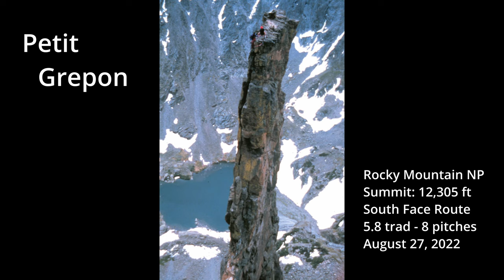Petit Grepon - Alpine Rock Climbing in Rocky Mountain National Park Colorado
Climbing the Petit Grepon South Face with CMS guide Mike Coyle on lead.
I highly recommend climbing with Mike if you're looking for a guided adventure.

The South Face route is over 1000 vertical feet, rated 5.8 trad, and is one of the Fifty Classic Climbs of North America. The upper pitches have loads of thrilling exposure. There was a little wet and slimy rock lower down but overall this is a great climb! Here's my climbing log for the day:

Hit the trail around 3am under a pristine starry sky. The approach is long (3hrs) but went by fast at this hour. Part of the approach was hiking up a creek. I fell twice on the approach: on some wet mossy rocks and again on a small patch of black ice. Wasn't expecting ice this time of year! I thought to myself ""great my hand is already cut and bruised and the climb hasn't started yet"". As we had hoped, we were first on route, just as the day's sunlight was arriving in the valley. More headlamps were coming up below us.

P1: First pitch was COLD, our hands went completely numb, couldn't feel the rock. Mike admitted taking ""a harder variation""; after a struggle with the slabby route and my frozen hands, I was starting to have doubts about this climb...

P2-4: Followed a large chimney and fairly easy climbing up the next few pitches. It got warmer and by pitch 4 the sun was on us. I kept telling myself ""if you can finish pitch 4 you're half way there!""

P5: The crux, but I was feeling more confident by the time we got to it. And I knew if I sent this the hardest part would be done and there would only be 3 pitches left. There was a difficult gear placement behind a large flake off-route near the top, Mike said ""that placement didn't throw you off did it?"" It really did. After cleaning the gear I worked around the flake and had one more hard finger-jam move to reach the belay. The jam was loose and awkward and the rock slightly damp, but I did it!

P6-7: The exposure and verticality were getting extreme. These were technically 5.7 (less than the crux) but the moves felt similarly difficult- maybe it was the exposure getting in my head. I was feeling the adrenaline, grasping each hold for dear life. By the time we reached the tiny Pizza Pan Belay I wanted the day to be over. But I knew the only way was up from here. I was also starting to feel tired at this point, but at least my arms weren't pumped. A vegan bologna sandwich never tasted so good.

P8: The final pitch was relatively easy and quite fun. A couple more hand and finger jams and then nice juggy climbing to the top. After some quick photos and self care on the summit, we started the 6 rappels down. I was really nervous about the first one, it had been a couple years since I'd rapped and this was off a straight 1000' drop. Mike told me ""just go slow, you don't need to be Tom Cruise on this"". I quickly got the hang of it again and was having fun coming down quickly to the smell of burning leather.

The hike back felt extremely long. It was hot down in the valley, and I had finished my water. But it was really satisfying passing all the casuals on the way out with the rope and helmet slung on my pack. We were back at the car around 4pm, a 13 hour day.